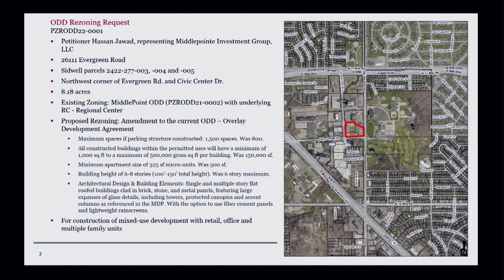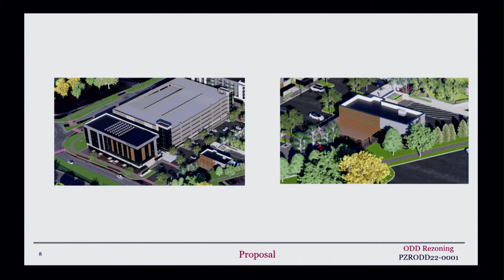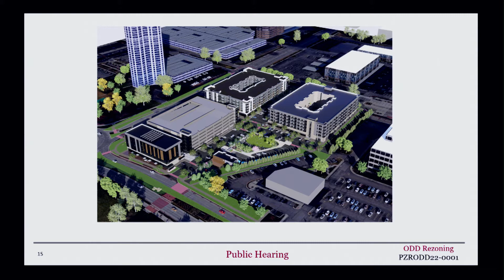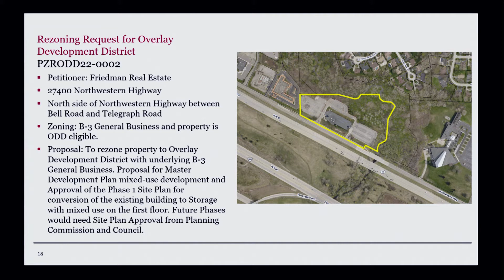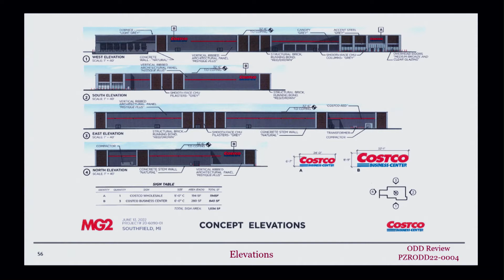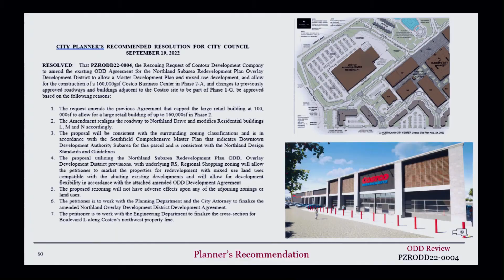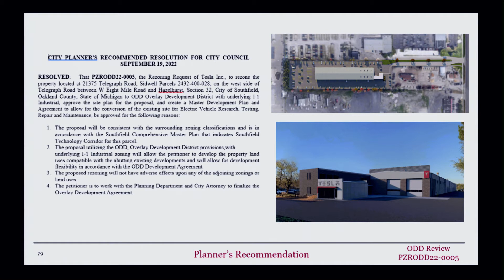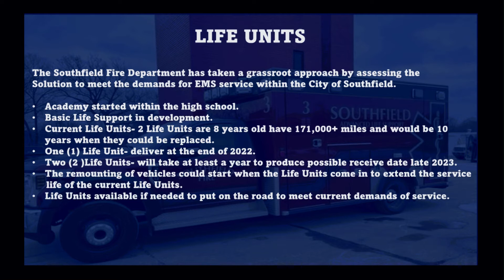SEPTEMBER 19, 2022 CITY COUNCIL MEETING